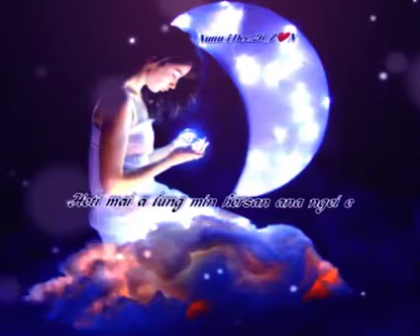Ana ngei e